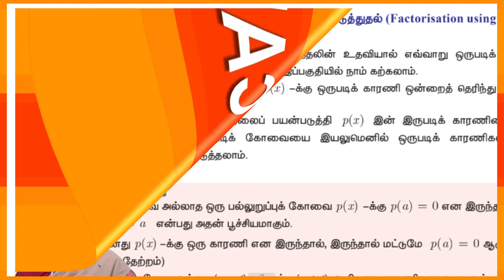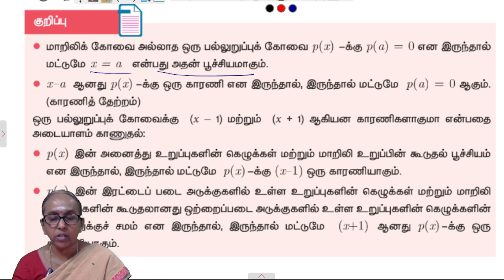9th Maths Chapter 3 - Exercise 3.8 [Introduction] | Stateboard | Tamilmedium | Ranjitham maths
Maths Teacher Ms. Ranjitham, Solves the 9th maths Exercise 3.8 Introduction | 9th TNmaths | State board | Ranjitham Maths - Studycare